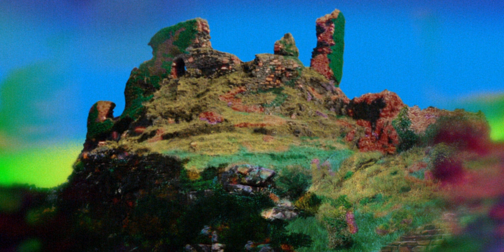GUIP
In a magical castlific land, heavy bass lines drill the atmosphere and cold dark amethystian caves cradle two of the closest of friends.

Song: Guip Gui - William Cunningham

Starring:
Elpi